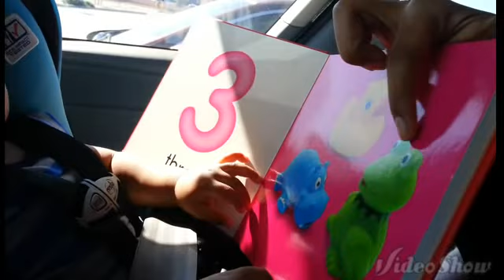Vlog 9 Watch Raqeeb Grow: with Mommy - "get mad"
A vlog of the daily life of a cutie pie. Watch Raqeeb learn, play,  and interact with his Mommy and others. Witness the growth and challenges of being a new mother and new vlogger.